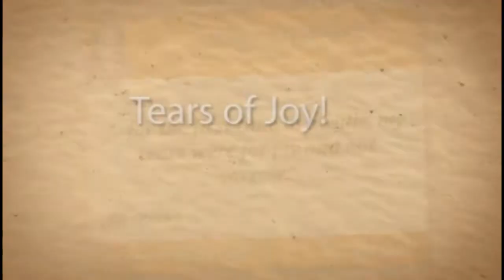EFT Toronto Sandra Lewis MA, EFT-Adv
EFT Toronto - If you're unhappy with your life,
having relationship troubles, or no relationships at all...
EFT can help!
Finding it hard to get along with people,
hating yourself, angry at the world,
depressed a lot of the time,
or feeling anxiety about people, places or nothing in particular,
EFT and Cognitive Behavioural Therapy can make a significant difference.

If your problems are physical in nature, these can often be psychological in origin. I'm talking about chronic back pain, headaches, heart palpitations, weakness, fibromyalgia, chronic fatigue, even autism.

Sandra Lewis MA, EFT-Adv.
Artemis Psychotherapy
126 Seaton Street
Toronto, Ontario